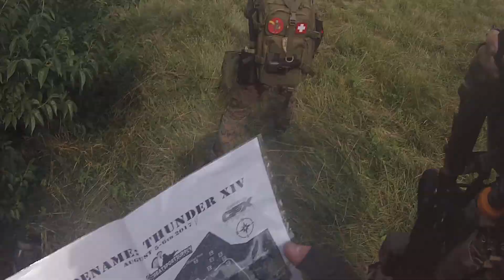Tony's helmet cam CNT day 1 part 6